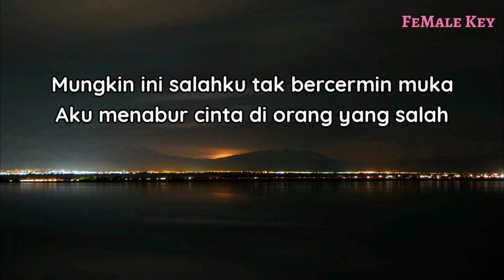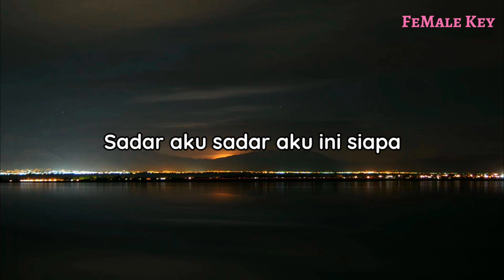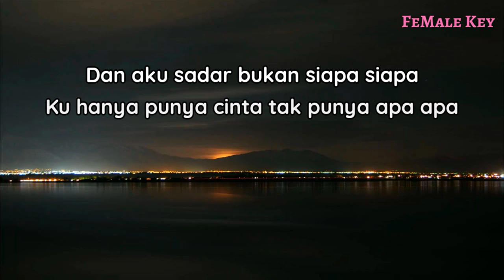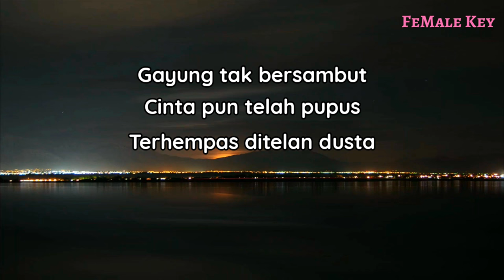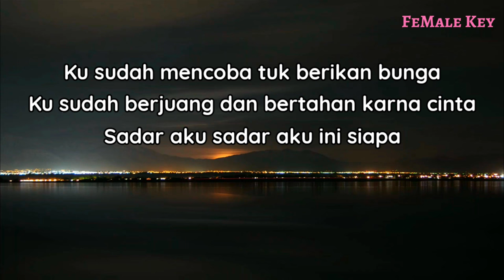Orang Yang Salah - Luvia (Karaoke Akustik) Nada Wanita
Halo sobat kali ini ada lagu terbaru luvia orang yang salah
Lagu baru luvia orang yang salah

Semoga video karaoke akustik luvia orang yang salah bermanfaat bagi anda ya

Lirik

Mungkin ini salahku tak bercermin muka
Aku menabur cinta di orang yang salah
Dan aku sadar bukan siapa siapa
Ku hanya punya cinta tak punya apa apa

Terhempas ditelan dusta

Ku sudah mencoba tuk berikan bunga
Ku sudah berjuang dan bertahan karna cinta
Sadar aku sadar aku ini siapa
Orang biasa yang tak pantas dicinta
Biar kuterima dan berbaik sangka

Title : orang yang salah
Artis : luvia
Song writer : Hendy irvan